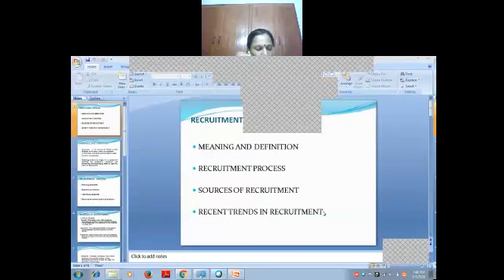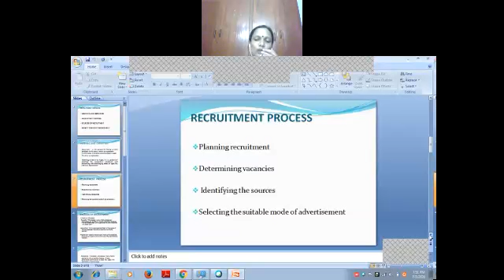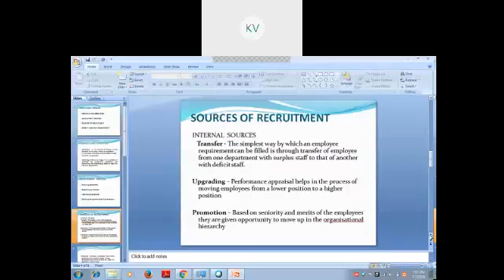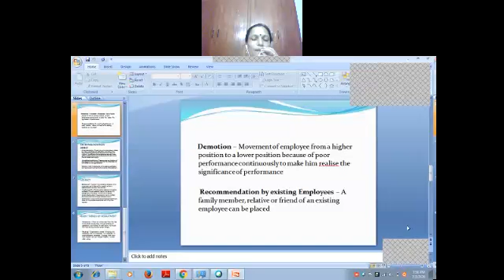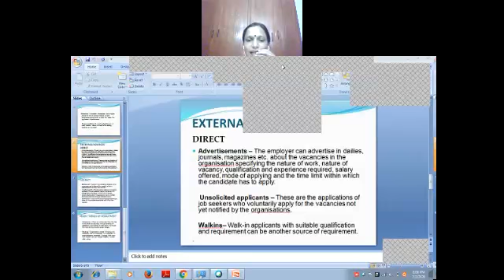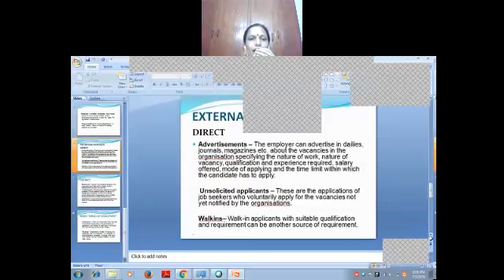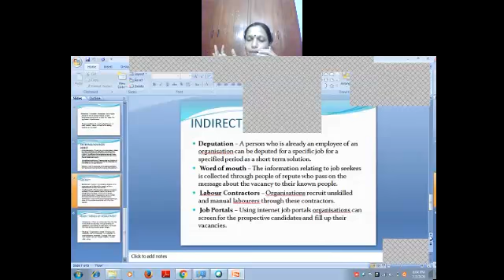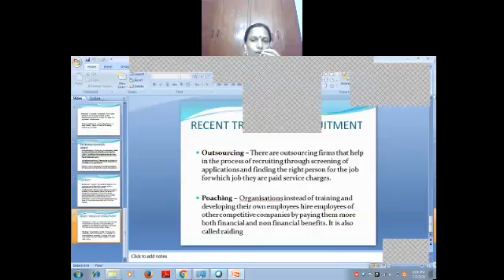XII - COMMERCE - TN SAMACHEER - EMPLOYEE SELECTION PROCESS - RECRUITMENT METHODS